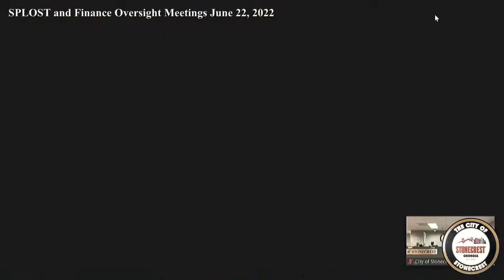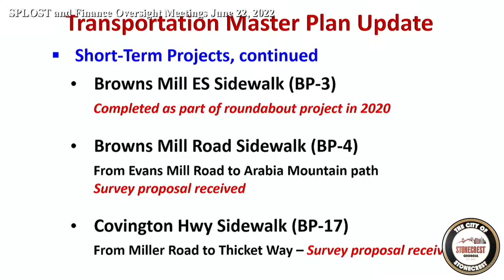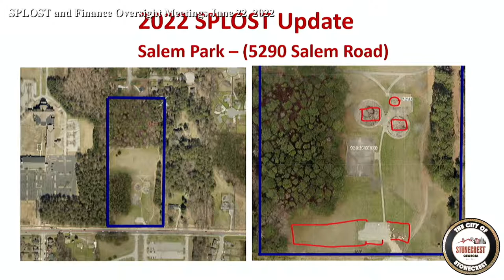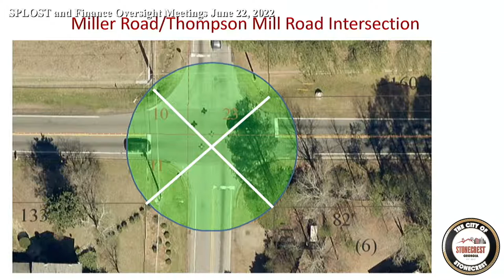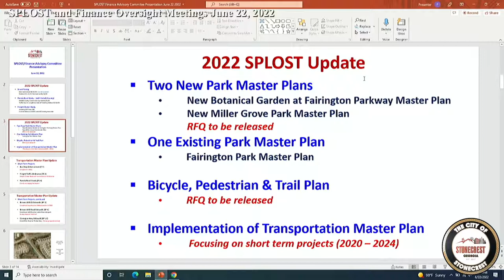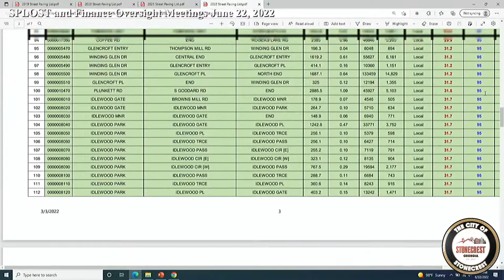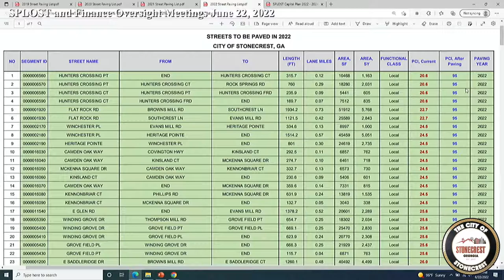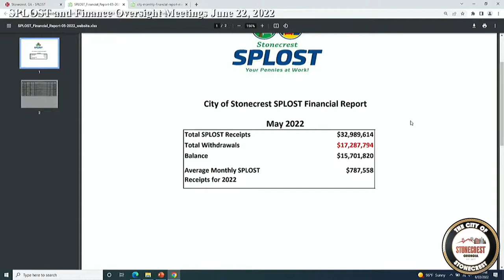6 22 2022 Splost Advisory and Finance Committee